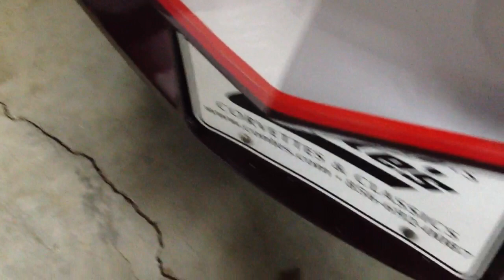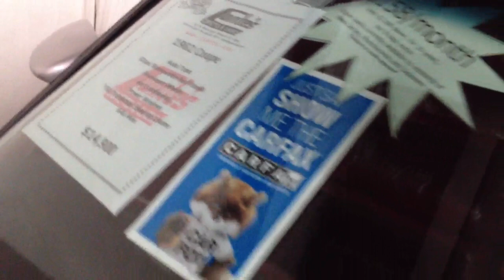~ SOLD ~ 1982 Chevrolet Corvette Coupe for Sale at Conte's Corvettes, Vineland, NJ USA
1982 Corvette Coupe, Silver over Claret with Dark Red Interior, Auto Trans, Glass Removable Roof Panels, Aluminum Wheels, Air Conditioning, Power Windows, Tilt/Telescopic Steering Column, 64k Miles. . . . . . .$14,900 for Sale at Conte's Corvettes VIneland, NJ USA. Conte's Corvettes, (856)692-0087 is a family owned and operated Corvette dealer in Southern NJ. We specialize in hand-picked Corvettes for sale, Corvette parts and Corvette repairs and service. We have a wide range of inventory, from the early Corvettes to current year. We have many satisfied Corvette customers locally, nationwide and worldwide. Much of our business is through repeat buyers and referrals of satisfied customers.